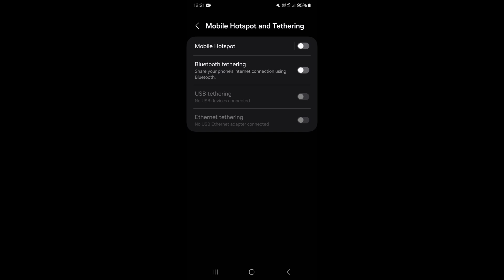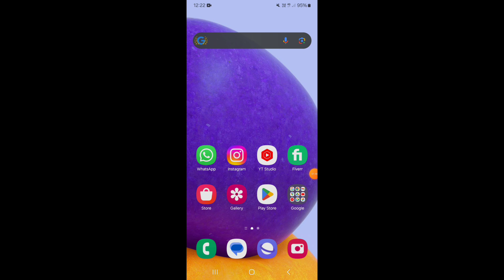How To Hide Hotspot In Samsung